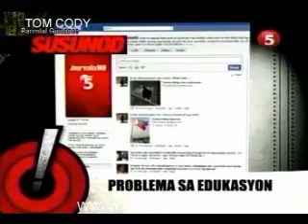BULSEI-JUN15_chunk_7.mp4